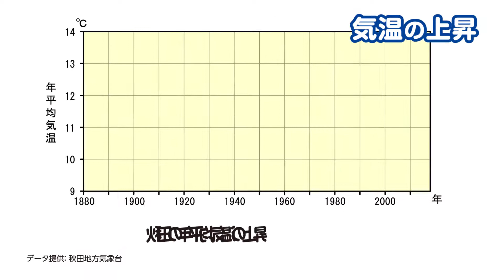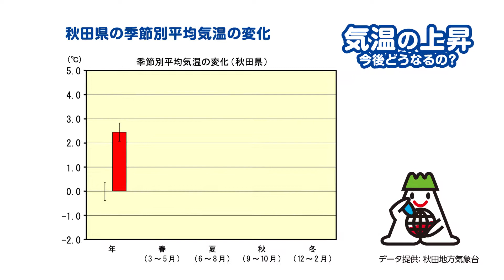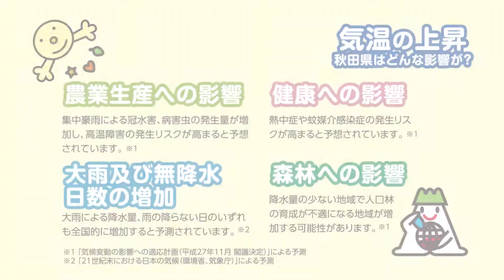（地球温暖化を考えよう篇）よく分かる第２次秋田県地球温暖化対策推進計画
第２次秋田県地球温暖化対策推進計画を策定した背景となる地球温暖化の現状について解説します。